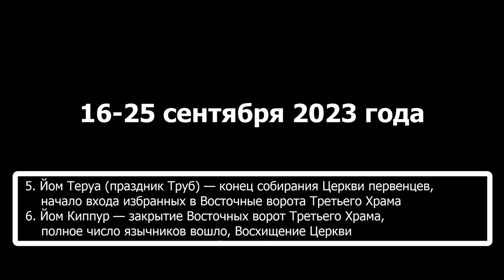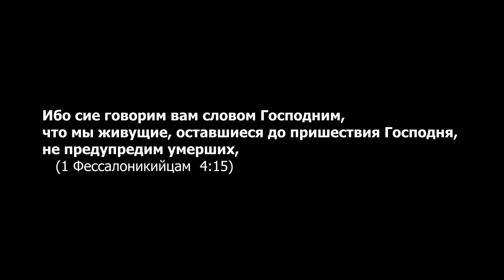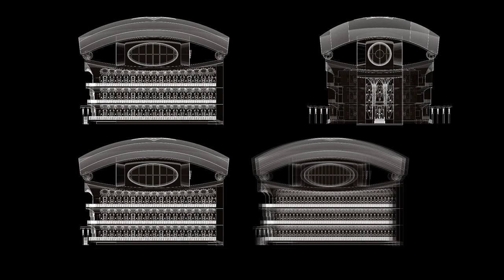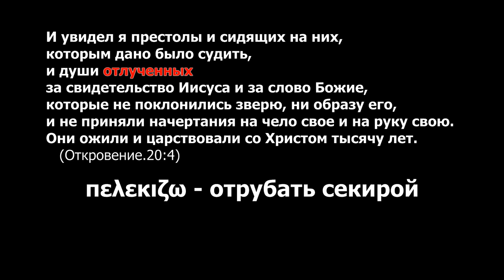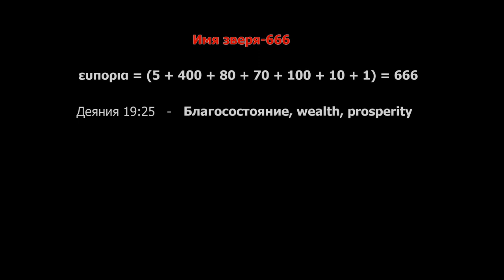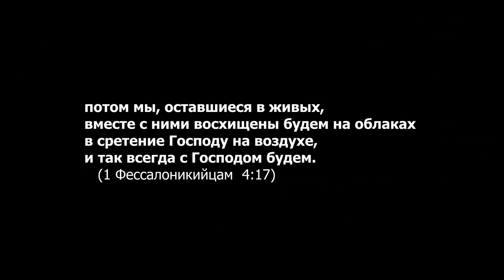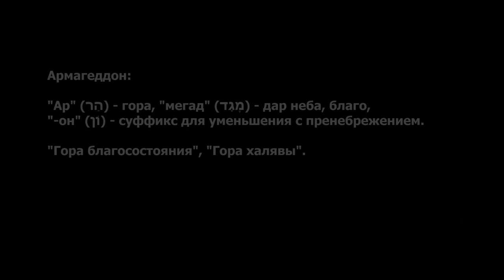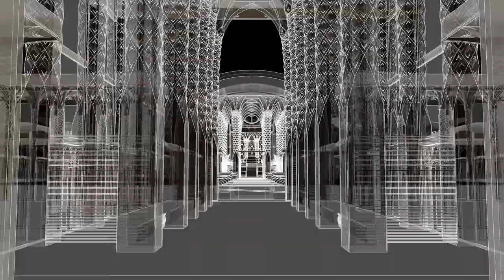16-25 сентября 2023 года Восхищение Церкви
Восхищение Церкви будет после постройки Третьего Храма, пророчества Библии указывают дату, к которой должен быть построен Храм: 16 сентября 2023 года. Подробно об этих пророчествах Библии и о Третьем Храме - в книге "Храм в соответствии с пророчеством Иезекииля, проект 1534" PDF
Detailed description of the Third Temple in the book: "The Temple According to the Prophecy of Ezekiel, Project 1534" (PDF)

00:00 3D модель Третьего Храма по Иезекиилю
00:34 Брачный пир - восхищение Церкви
00:52 Йом Теруа и Йом Киппур 2023
01:15 Необходимость постройки Храма
01:45 Пассивное ожидание христиан
02:36 Вначале воскресение мёртвых
03:16 Христиане сейчас все мертвы
03:53 Пробуждение с помощью Третьего Храма
04:20 Сухие кости в видении Иезекииля
05:02 Жезл Иуды - иудеи, жезл Иосифа, Ефрем - христиане
05:33 Два свидетеля Откровения уже мертвы
06:14 Третий Храм будет в Иудейской пустыне
06:46 Третий Храм не похож на предыдущие храмы
07:00 Пророчества Библии указывают на 2023 год
07:55 Что такое восхищение Церкви
08:17 Воскресение потерянных колен Израиля
08:37 Воскресение первое
08:51 В деноминациях не воскреснут
09:00 Обезглавленные это "отсечёные секирой", то есть, отлучённые
09:55 Язычники ищут что им есть и пить
10:09 1335 дней - десятая заповедь блаженства
10:44 Грех евангелия процветания
10:55 Десятина в церквях это беззаконие
11:08 Настоящая десятина должна быть по закону Моисея
11:38 Десятина Каина, без принесения начатков
11:58 Благословение от зверя и лжепророка
12:24 Армагеддон - битва за благосостояние
13:14 Учение о благосостоянии верующих - кощунственная мерзость
13:45 Церковь должна существовать на милостыню
14:11 Кто молится за антихристов
14:31 Страшный суд
14:53 Израиль признает Иешуа Мессией
15:14 Город Йахве Шамма в Симхат Тору
16:06 Филадельфийская церковь Откровения
16:31 Человек греха в христианской религии
17:21 Идолы в христианстве, маммона и ложный Иисус
18:32 Дух заблуждения в христианстве
18:52 Бог призывает нас построить Третий Храм
19:21 Срок восхищения Церкви 16-25 сентября 2023 года
20:09 Книга "Храм в соответствии с пророчеством Иезекииля, проект 1534"